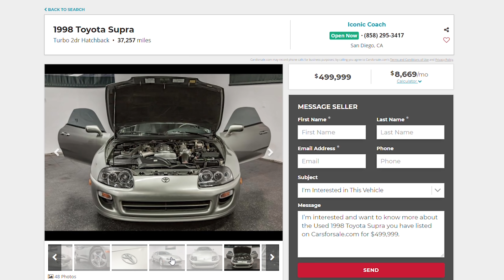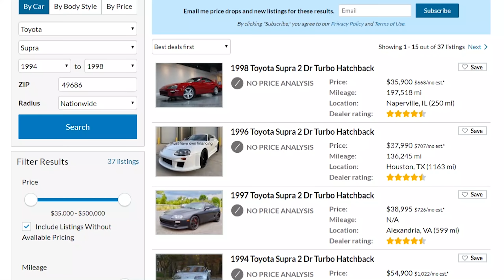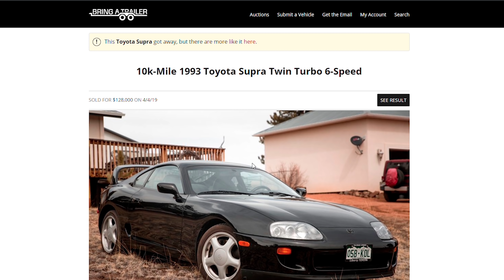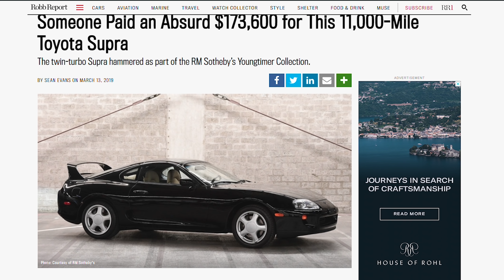PERFECT TOYOTA SUPRA'S NOW COST $500,000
►Snag An Ideal Shirt Or Slap!

Ideal Cars is at the center of shifting the way next generation car enthusiasts buy, drive and enjoy Ideal Cars! We are regular guys just like you, but what makes us different is our goal going into every Ideal Car ownership is to drive the car for free, or make money doing it! Join the movement!
Life's Short. Drive Ideal Cars.

This Mark 4 Toyota Supra was just listed for $499,999. Is half a million dollars too much for the 2jz-gte powerhouse?

Intro Soundtrack: Arkis - Voices
Body Soundtrack: Text Me Records & Jorge Hernandez - Hit Me On My